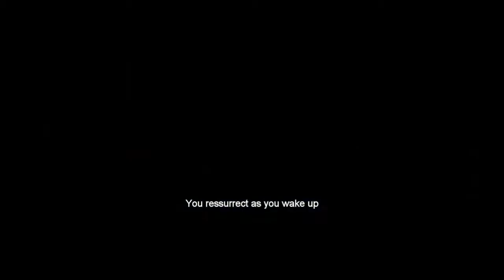Adoro Terror - Baskin ( 2015 )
Não é sempre que temos a chance de ver um filme turco, especialmente de terror. Melhor ainda, um bom e instigante filme de horror.
Baskin é o primeiro longa do diretor Can Evrenol. Após ter feito Baskin na forma de curta em 2013, a elogiada obra virou um longa metragem em 2015.
A história se passa em uma noite, praticamente. Temos alguns flashbacks para contar um pouco mais sobre o passado de um dos personagens principais. Vemos um grupo de policiais que é chamado para uma ocorrência em uma casa sinistra em um bairro periférico. Um dos policiais diz que por ali há uma casa na qual ocorriam rituais satânicos no passado. Chegando lá, o grupo entende que terá que enfrentar forças sobrenaturais em um ambiente de paganismo e insanidade.
Baskin é extremamente bem realizado tecnicamente. A produção é ótima, a fotografia enche os olhos com o uso de poucas cores e o elenco é bem carismático. Os efeitos especiais também são bem realizados e muitas vezes o uso de lentes macros nos faz não entender direito o que estamos vendo, mostrando apenas o suficiente para causar nojo e estranhamento.
Esta é uma palavra, por sinal, que o filme flerta o tempo todo: estranhamento. Não espere uma historinha que se fecha ou explicações sobre tudo o que estamos vendo. O filme não se preocupa em dar respostas, apenas em mostrar e deixar que o espectador interpreta da forma que quiser. Cheio de simbologia, o filme é um mergulho na loucura da crença e do sobrenatural, algo que por si só não é cabível de explicação.
Apesar do grande acerto do filme ser a falta de respostas, uma sensação de vazio permanece, talvez por ter faltado um enredo de fato até o momento em que o grupo de policiais entra na casa. O filme parece que se arrasta até ali, sem muita empolgação. A "viradinha" no final também parece uma surpresa estilo roteiro hollywoodiano, o que pode não agradar quem se dedicou a ver um filme turco exatamente para fugir dos clichês já tradicionais do terror americano.
O filme é perturbador, não é fácil ver graças as cenas propositalmente chocantes. Tem sequências gores, gente mutilada, tortura e muito sangue.
Recomendado para quem gosta de um filme com atmosfera sufocante e quer fugir da mesmice dos jump scares de Hollywood.

Convidamos você a conhecer o nosso site e também curtir a nossa página no Facebook.